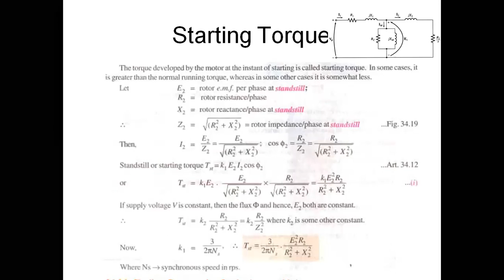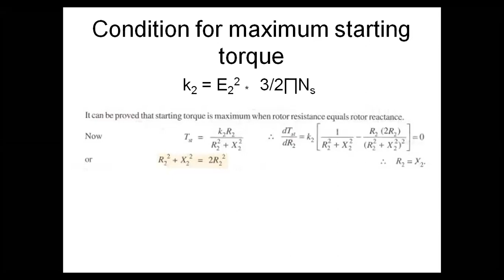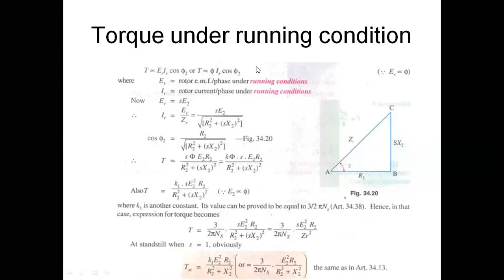Starting torque Induction motor 270820